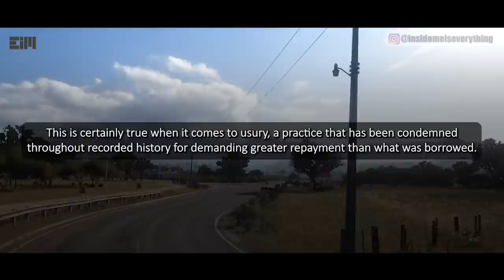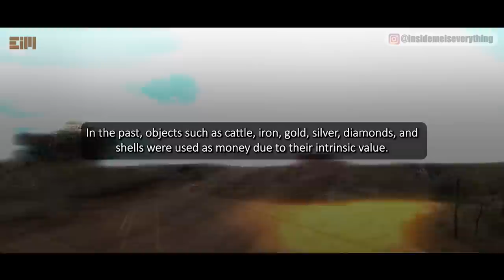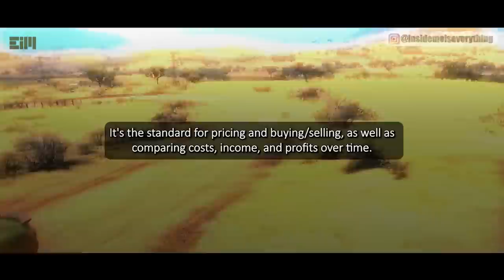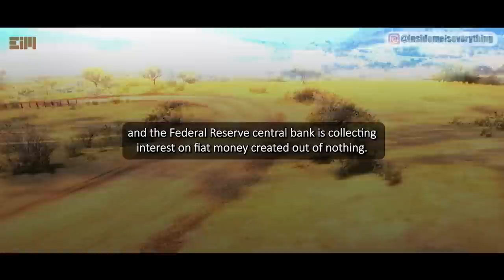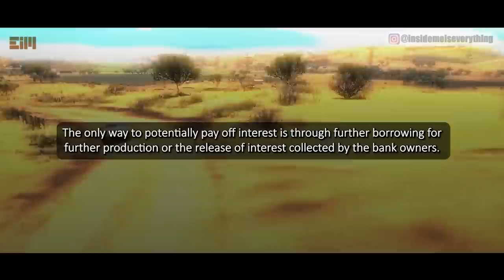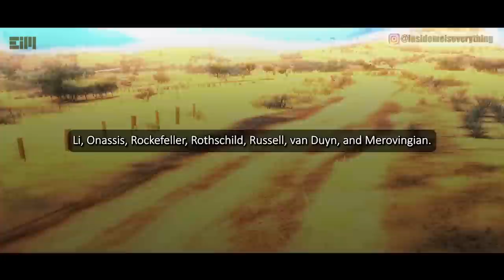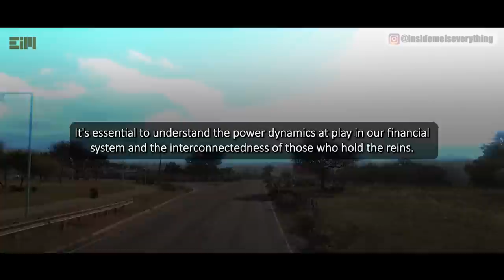THERE IS NO DOUBT… THIS IS IMPORTANT!